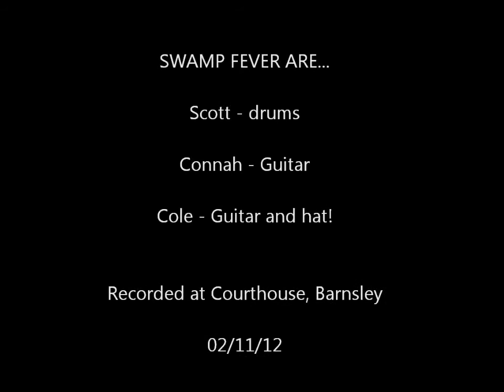swamp fever nadine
Young band's first pub gig playing cover of Nadine by Chuck Berry. Their singer fell ill last minute so I stepped in to play bass and sing a bit to help out. Cole on lead guitar is my son.